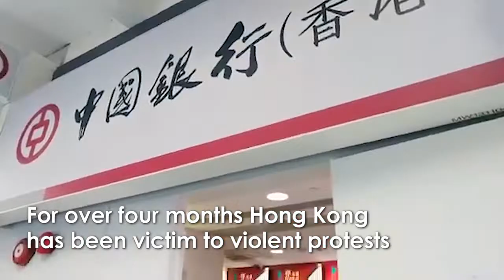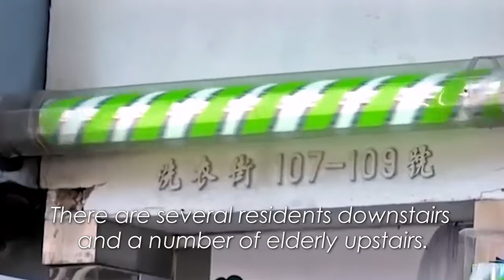How are people’s lives in Hong Kong affected by the fires set by rioters